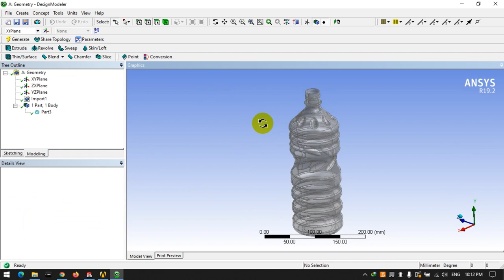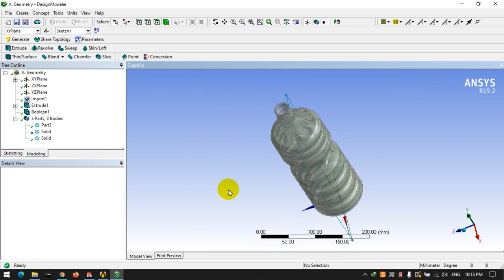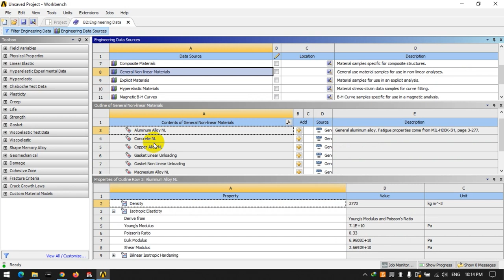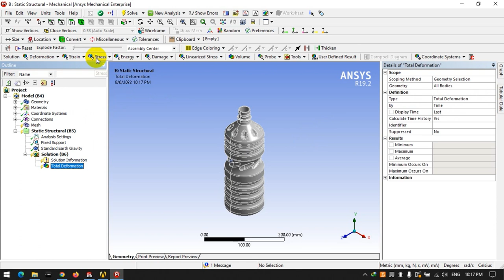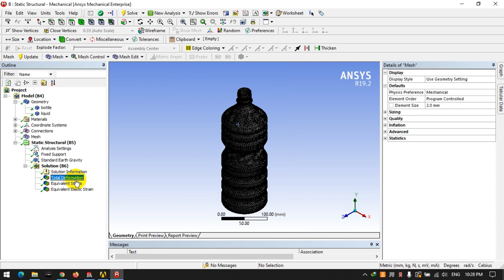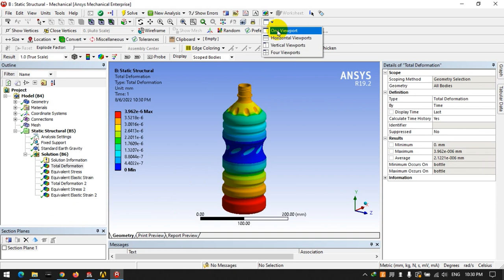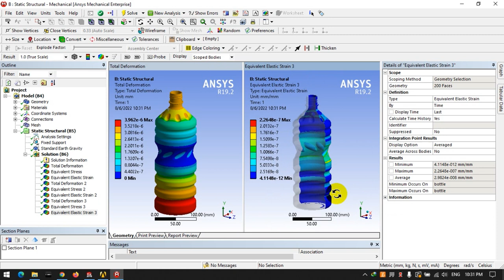Analysis of water bottle in Ansys 19 || Ansys Workbench Static Structural Analysis